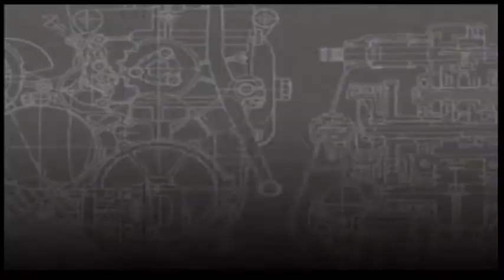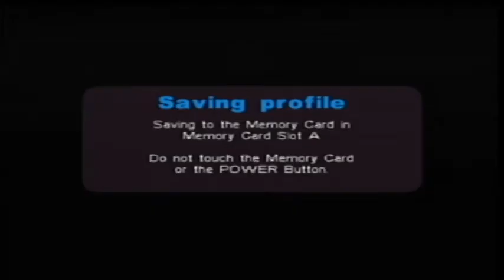Metal Arms Episode 1: Electric Phil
In this series, we are going to tackle a game that kinda fell under the radar when it came out.